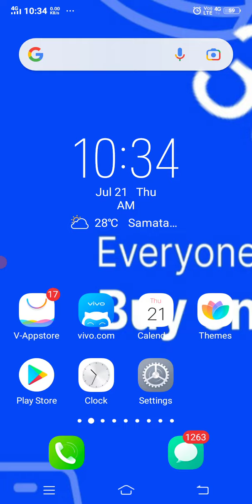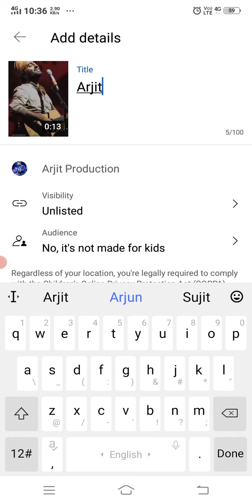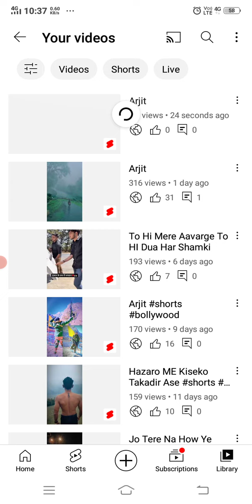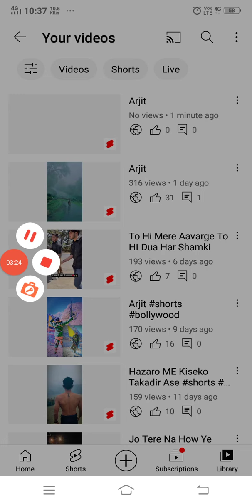YouTube Per😃😀 Short Video Mein Koi Bhi Song Use Kare Corporate Claim Nahin Aaega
YouTube per😃😀 short video mein koi bhi  use kare corporate claim Nahin aaega

2nd Camera Canon 90D
50MM LENS
CAMERA TRIPOD

Tag.

Shubham lohar
From - jalgaon khandesh Maharashtra ( India )